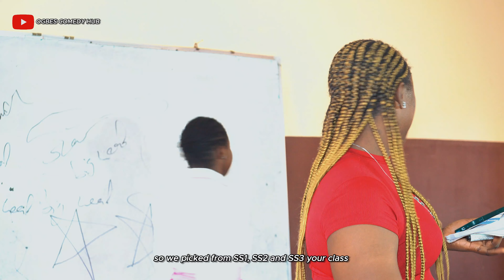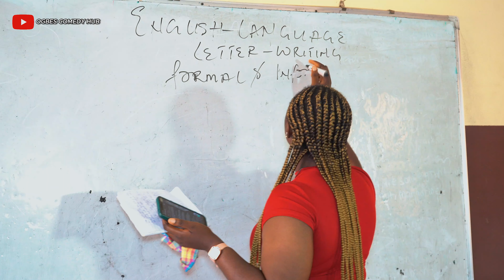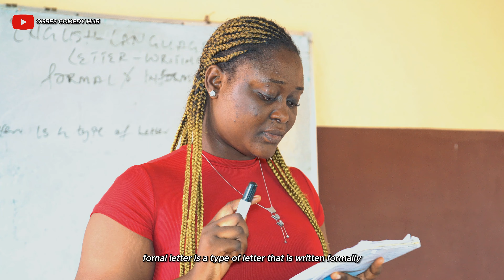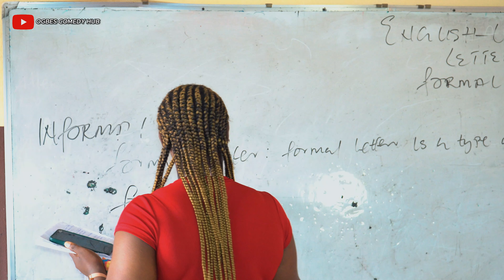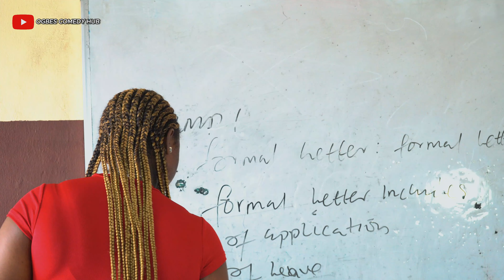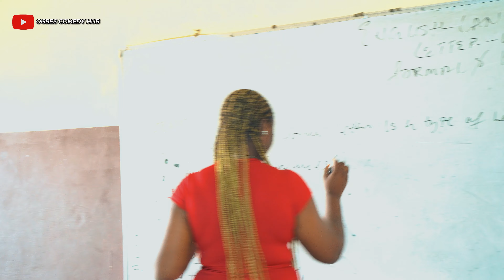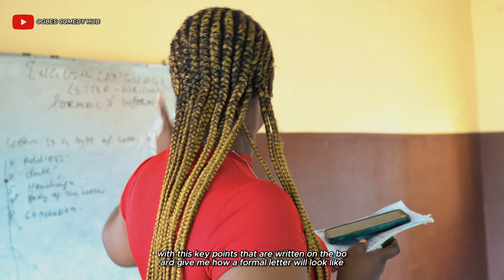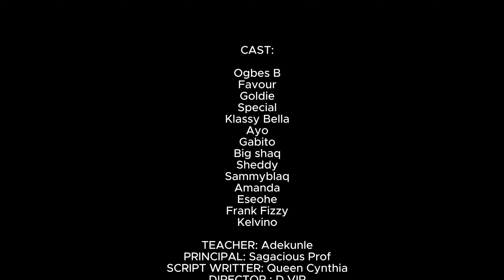Ogbes In School | Episode 4 S01 | My English Teacher | High Stars High School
Ogbes In School a Comedy Tv series with non stop laugher

Stay tune for the next episode 📺